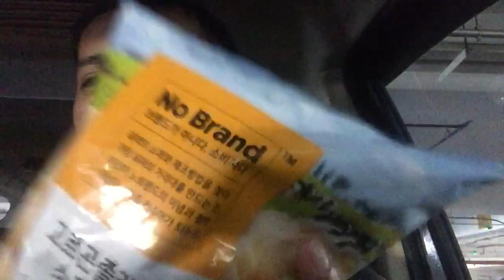Free Foods Ang Dami Pagkain Pasalubong galing trabaho Balik tanaw buhay namin noon